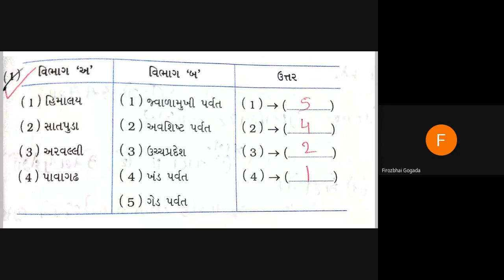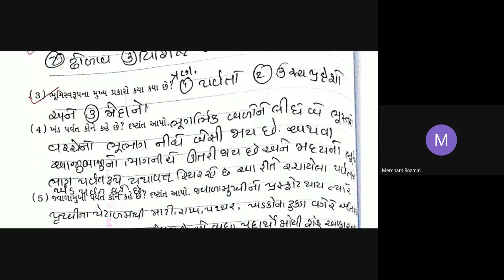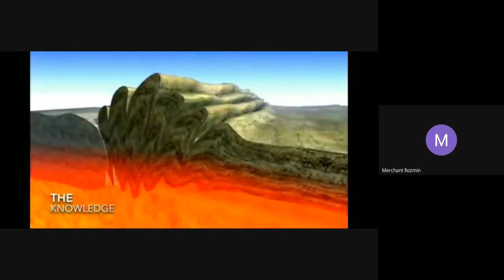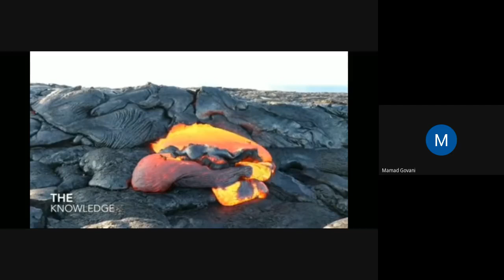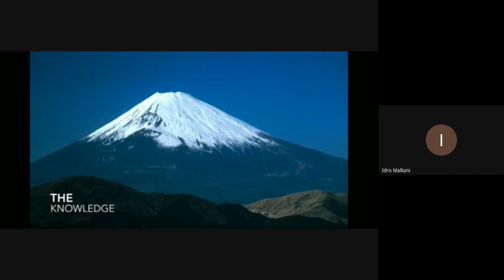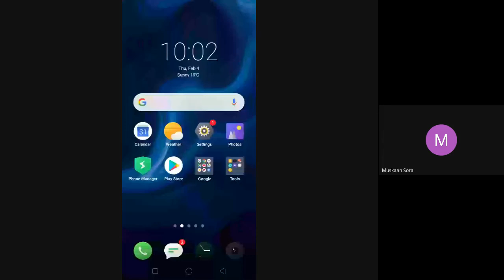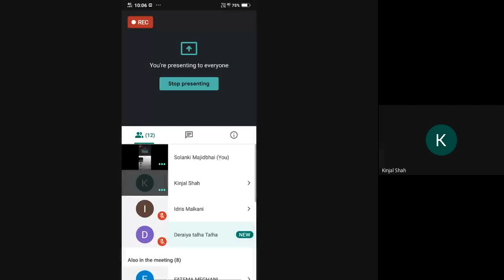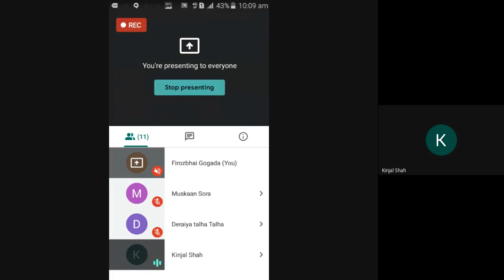STD- 6 A,B S.S 4-2-2021